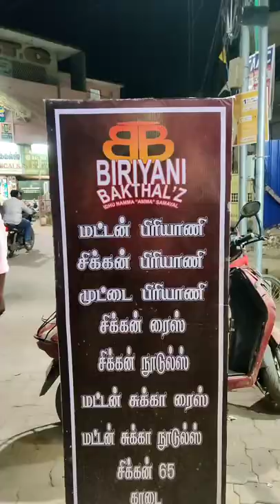Mutton Chuka Fried Rice 💥 Mutton Kotthu Parotta ❤️ Madurai Biriyani Bhakthal'z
Madurai Kaalavasal Biriyani Bhakthal'z 💥 Hotel Special for Mutton Biriyani & mutton Fried Rice 🍚 & Mutton Kotthu Parotta ❤️

Chicken 65 biriyani 130
Mutton kotthu Parotta 140
Mutton rice 140
Grill half 160
Shawarma 80

Thank you For your support Nanbha 🙏🙏